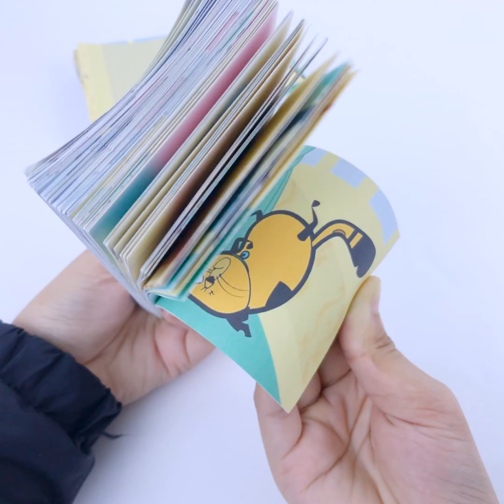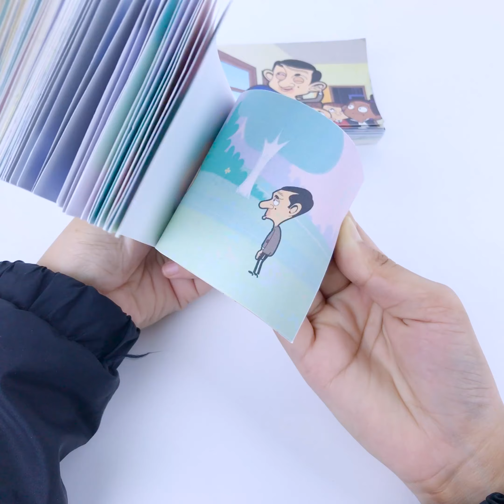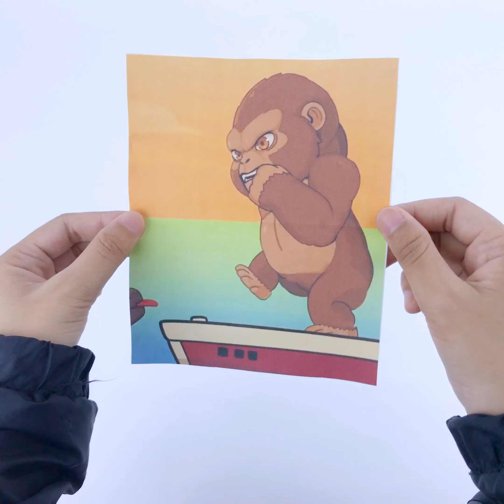HOW TO MAKING MORE FLIPBOOK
Hello everyone

Welcome to Thu's Art Channel

In this video, i'm making  Flipbook Animation  from cardboard.

Goodluck for you